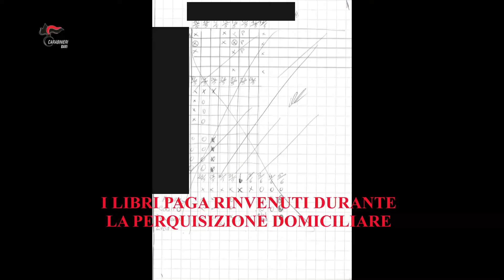Video Operazione Anticaporalato 1